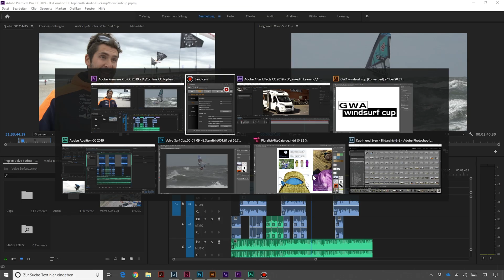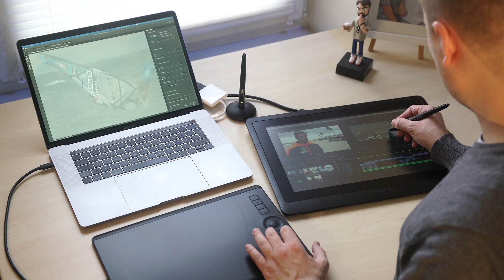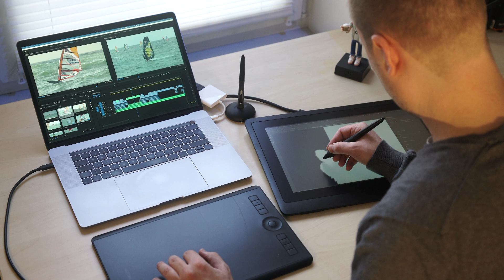Wacom - Cintiq 16 & Intuos Pro Medium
Wacom Cintiq 16 & Intuos Pro im Einsatz – Sven Brencher, Adobe Senior Specialist, spricht mit uns über seine Erfahrung mit dem Wacom Cintiq 16 und dem Wacom Intous Pro Medium.

Moderation: Sven Brencher
Kamera: Marco Ritschel, Björn Mangelsdorf, Sven Brencher
Schnitt: Marco Ritschel